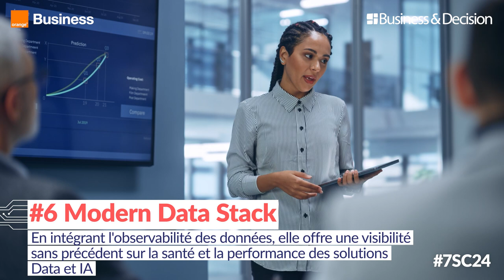Data / IA : 7 sujets chauds pour 2024 - 6. Modern Data Stack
Quels sont les sujets et tendances Data à suivre de très près en 2024 ? Business & Decision vous explique tout en images. Découvrez le 6ème sujet chaud de l'année : la Modern Data Stack, de nouvelles technologies pour des usages augmentés.